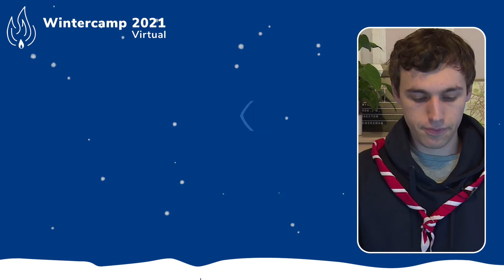Catch-up with live PT from the British Army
Catch-up with live PT from the British Army on Sunday